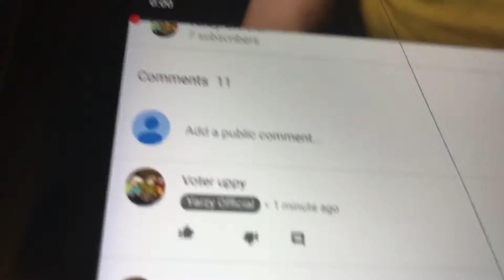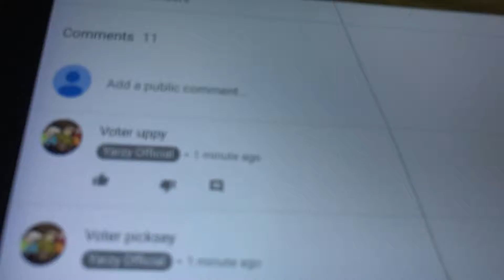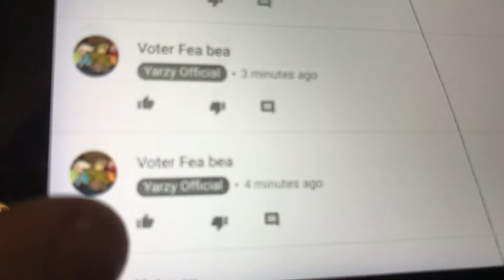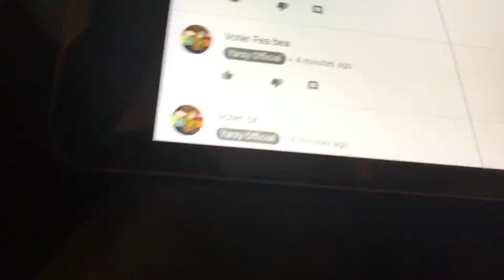Uglydoll Survivor Island 2 Creaming the way to victory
I kept on posting
So yeah